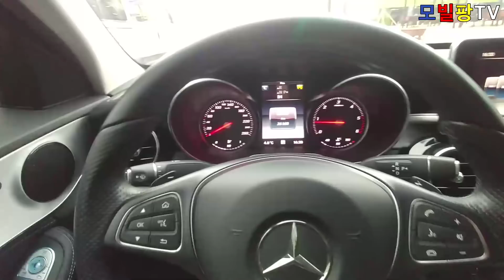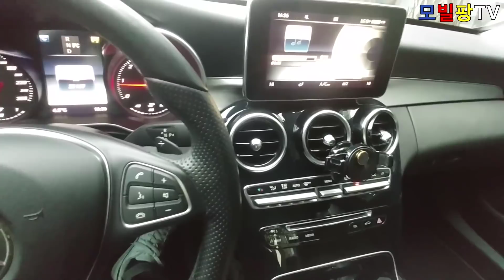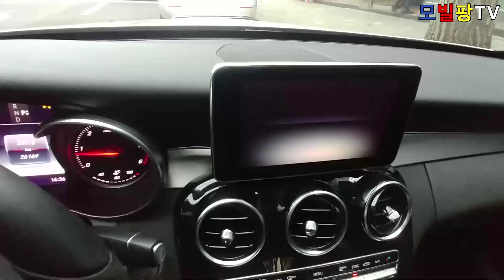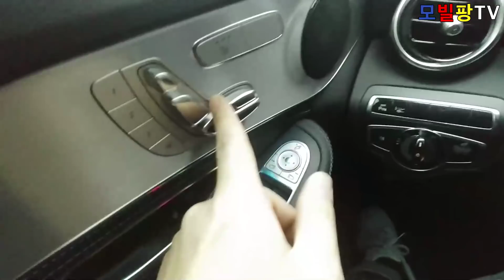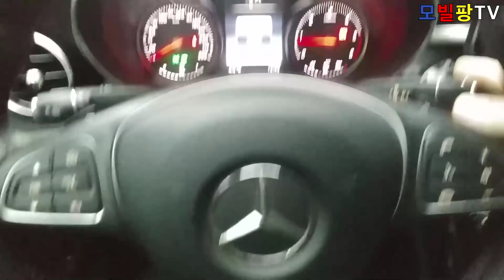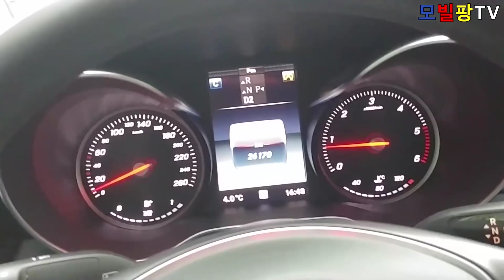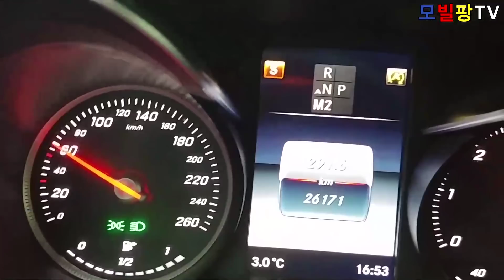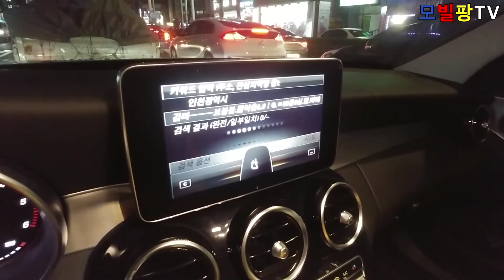벤츠C클래스 자동차옵션 안타보면 모른다. [모빌팡]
차알못은 모르는 자동차 옵션
오늘은 벤츠c클래스 c220아방가르드의 옵션을 파헤치겠습니다.
자동차 옵션은 자동차를 고를때 중요한 요소입니다. 모빌팡에서는 어떤 차를 구매할지 고민하시는 모든 분들께 도움이 되고자 자동차옵션에 관한 동영상을 계속 올리겠습니다. 오늘도 안전운전하세요~